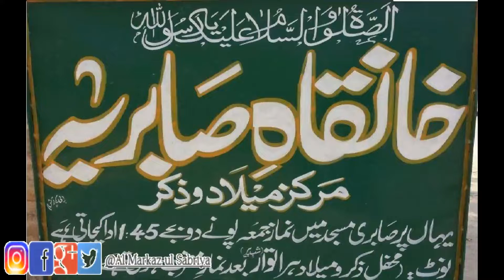The First Season of "Ahwal-e-Muntahi Ba Zaban_e-Ibn-e- Muntahi" will Al-Markaz ul-Sabriya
السلام علیکم برادرانِ سلسلہ صابریہ
آپکے صابری پیج ”المرکزالصابریہ“ پہ مرشدی و مولائی حضور قبلہ عالم ”پیر ممتاز احمد شاہ قادری چشتی صابری“ کی احوالِ منتہی بزبانِ ابنِ منتہی پیر شاہ غلام فرید صابری آپ  قسط وار ملاحظہ فرماسکتے ہیں ہر جمعرات یو ٹیوب , انسٹاگرام, فیس بک پیج المرکز الصابریہ پہ
اس سلسلہ آگہی کو اپنی توجہ اور آراء کے ذریعے سب متعلقینِ سلسلہ تک پہنچائیں اور فیضانِ صابریہ سے مستفیض ہوں
جزاک اللہ🌹

Attention Please!

We will upload part of Biography of QIBLA_E_ALAM Hazoor
 "Peer Mumtaz Ahmed Shah Qadri Chisti Sabri". Narrated by Sahibzada Peer Ghulam Fareed Qadri Chishti Sabri and Interviewed by Dr. Ghulam Rasool Sabri.

Every Thursday on our official Sabri YouTube channel
'Al-Markaz ul Sabariya'

Kindly inform others too.

Dua_e Khair for all.